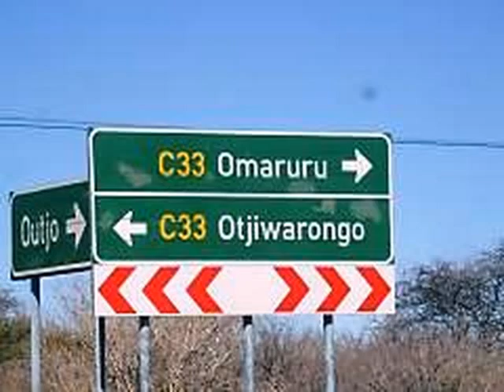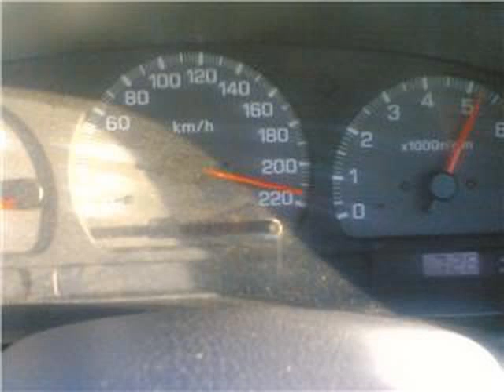Omuenge - Track 02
Oviritje Omuenge
Back in the old days in Ou Lokasie
Just a little sample to enlighten your taste. More will be coming up soon